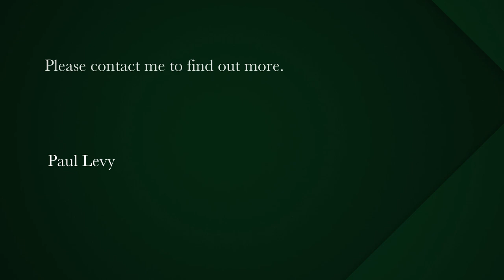2 bedroom apartment for sale in Mouille Point | Pam Golding Properties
Sole Mandate. Beautiful and renovated

South facing apartment with exquisite views over the golf course and the mountain. Open patio with renovated interiors. This unit is perched very high up in the building with uninterrupted vistas. Main bedroom, very spacious and en suite. Separate toilet. Sufficient storage in two New vinyl flooring. Second bedroom alongside the second bathroom. Open plan kitchen onto the two reception areas. This building permits short term rentals, pets with permission and is fibre enabled.

Building manager on site and a 24hour manned security desk. Communal swimming pool. The apartment building is well situated in the centre of the promenade and is a popular destination for Airbnb tourists. Near the restaurants, the coffee shops, golf course and the gym. 1,5km to the Waterfront shopping ,mall. Well priced property and ready to sell. Easy access available for viewing.